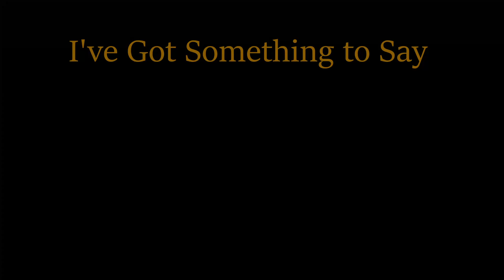GOOD BYE YELLOW BRICK ROAD Angelina Jordan reaction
Thank you for joining me for my reaction to Angelina's live performance of Good Bye Yellow Brick Road, Angelina Jordan is singing it again for us! Enjoy!